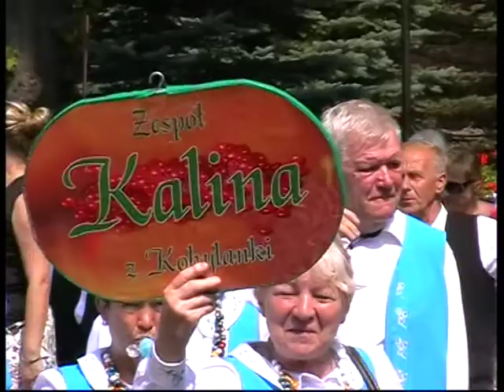KOROWÓD 18-tego FESTIWALU im.Jana IWASZCZYSZYNA w KAMIENIU POMORSKIM 2014 r.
18-ty FESTIWAL WSPUŁCZESNEJ KULTURY LUDOWEJ im. JANA IWASZCZYSZYNA w KAMIENIU POMORSKIM 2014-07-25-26 r.Operator kamery i realizator filmu Marian Kiryjczuk.